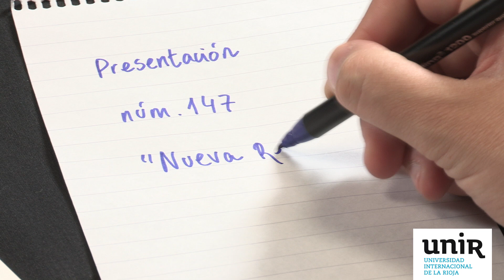Presentación del número 147 de "Nueva Revista".- UNIR, LA UNIVERSIDAD EN INTERNET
La Universidad Internacional de La Rioja, UNIR, ha presentado en Casa de América la última edición de su publicación "Nueva Revista" que, bajo el título "Letras, leyes y Gobernantes", ha reunido distintos artículos sobre derecho moral e internacional, la legislación europea, los presidentes de gobierno españoles y americanos, los grandes dilemas de gobierno y legislación, entre otros muchos temas. Todos estos escritos han sido elegidos y coordinados por el diputado Carlos Aragonés.